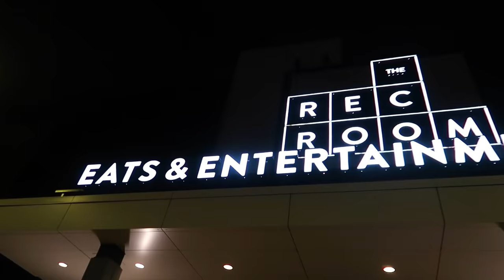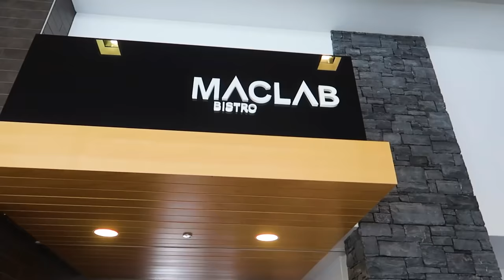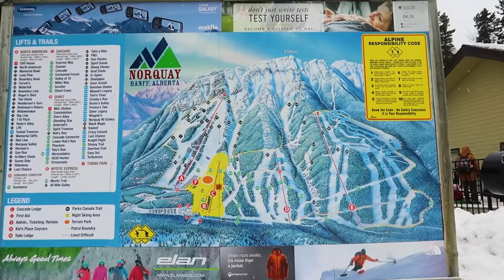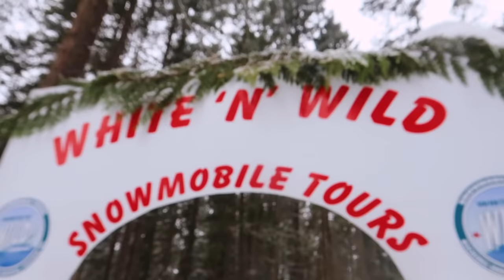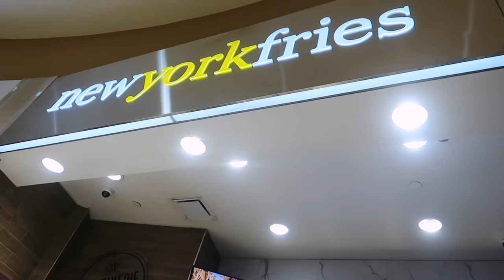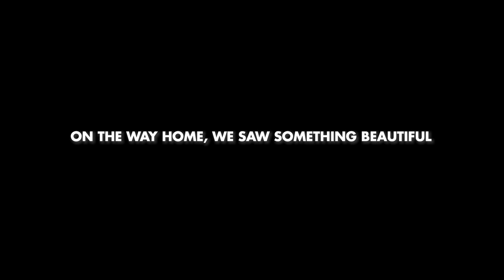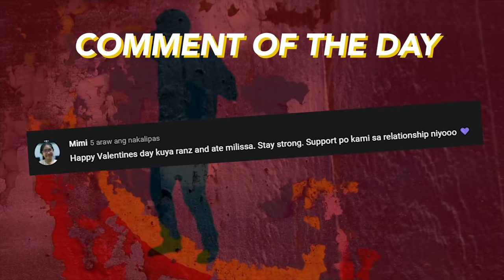My First WINTER In Canada! (Ang Lamig!)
Heres my 3rd canada vlog! experiencing winter in canada is such a memorable experience for me! one bucket list goal check!